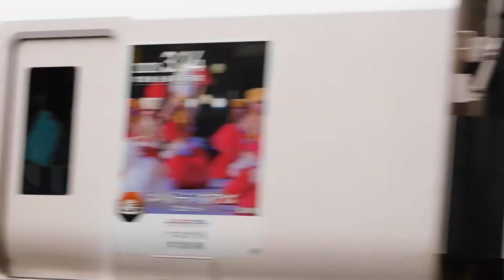【常磐線】特急ひたち3号（下り一番列車） 仙台駅到着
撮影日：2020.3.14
常磐線全線復旧後の下り特急一番列車となった「ひたち3号」の仙台駅（1番線）到着シーンです。